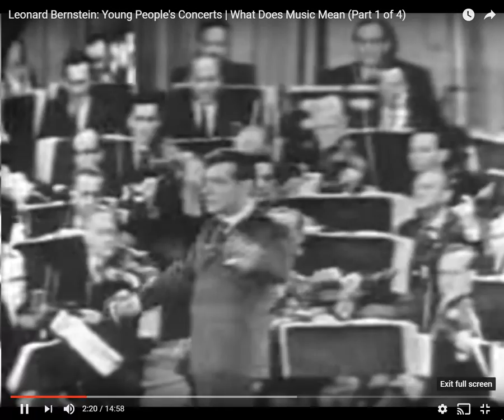Meaning and music